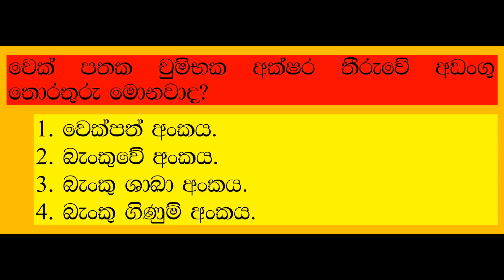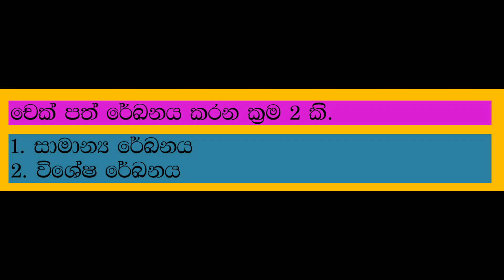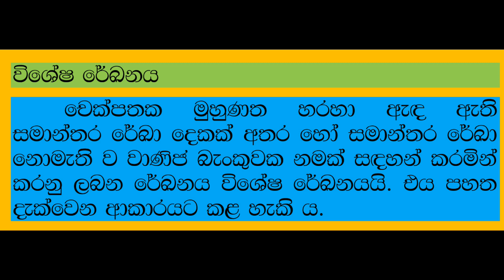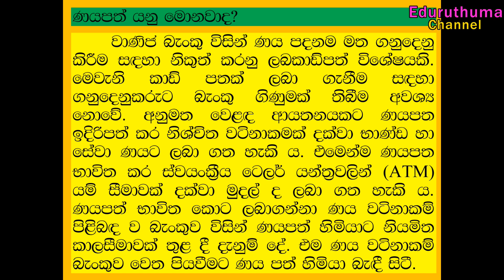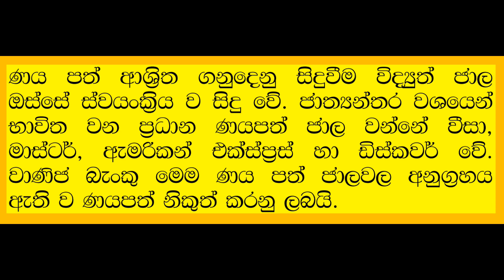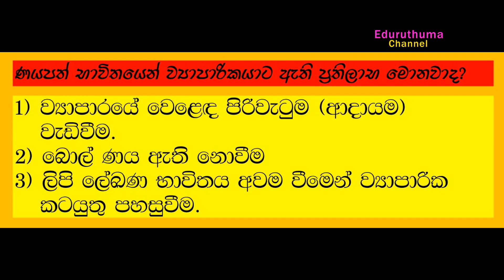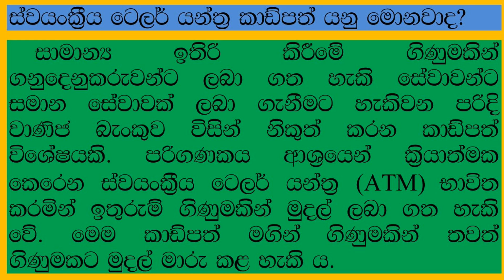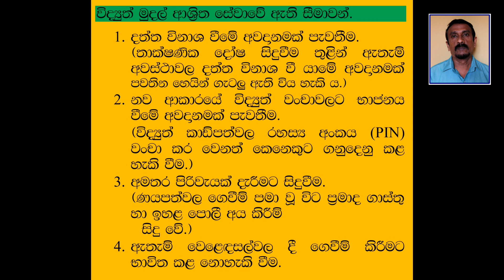බැංකු සේවා 2කොටස Banking services - part 2